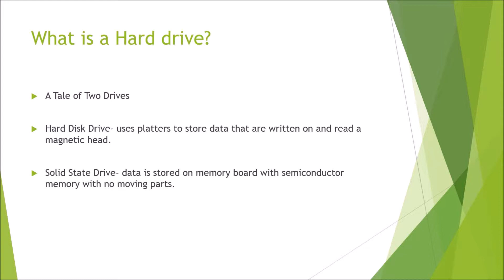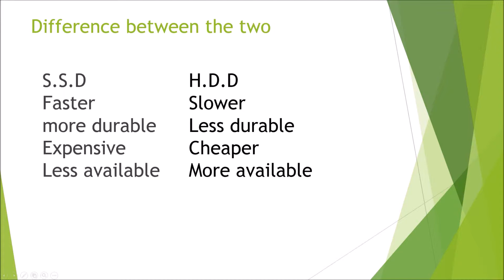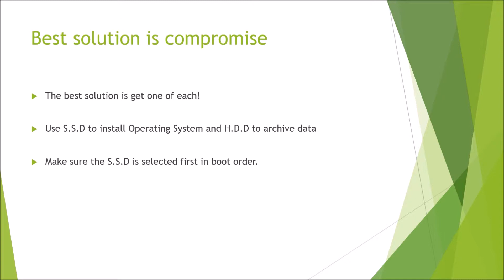How to Build Your Own PC (Hard Drive)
The is the last hardware episode! I talk about both H.D.Ds and S.S.Ds and demonstrate how to install the drives into my PC.

I captured my desktop using Nvidia's Shadowplay
I captured the demo on Galaxy S4 on a mounted tripod.